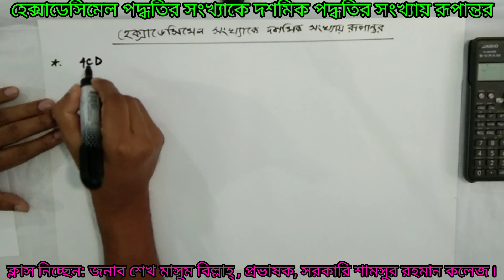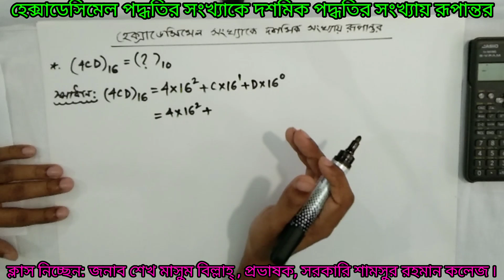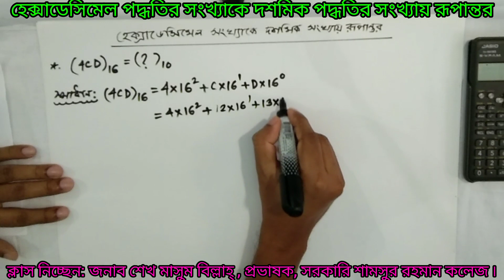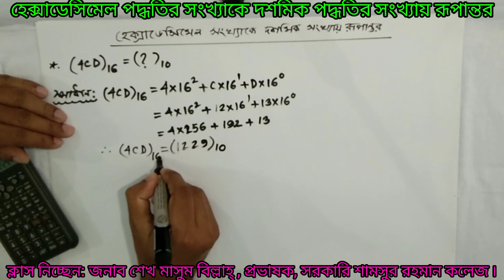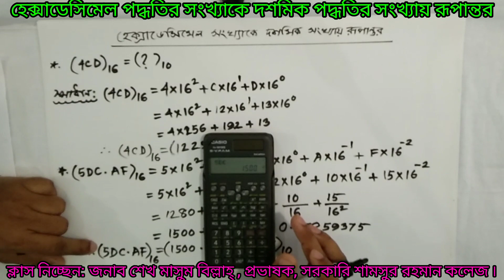Hexadecimal to decimal. হেক্সাডেসিমেল থেকে ডেসিমেল এ রুপান্তর। Hexadecimal to decimal conversion.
ক্যালকুলেটর সরাসরি বের করবে ফলাফল ! ! !
online learning,
hexadecimal to decimal,
number system,
hexadecimal to decimal conversion,
hex to dec,
How To Convert hexadecimal To Decimal,
hsc ict turorial,
 ict turorial,
hsc academic,
turorial class 11-12 ict,
ict class 11-12,
chapter 3 ict tutorial,
number system,
ict bangla tutorial,
ict tutorial,
hsc ict chapter 3,
hsc ict, number system,
convert hexadecimal number to decimal,
hexadecimal decimal conversion,
ict hsc chapter 3,
ict class 11-12,
হেক্সাডেসিমেল থেকে দশমিক,
হেক্সাডেসিমেল থেকে দশমিকে রুপান্তর,
converting hexadecimal to decimal,